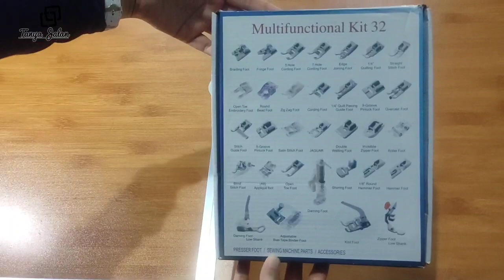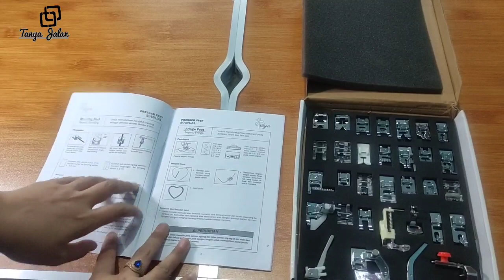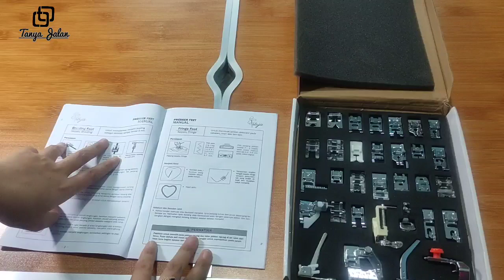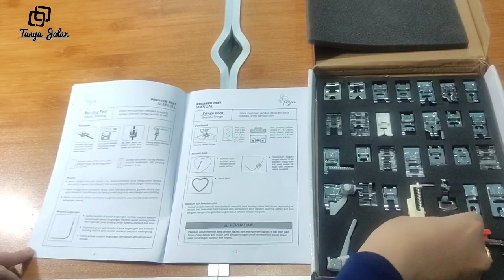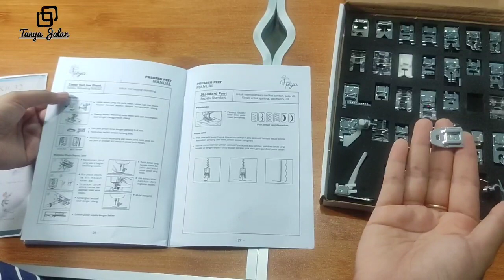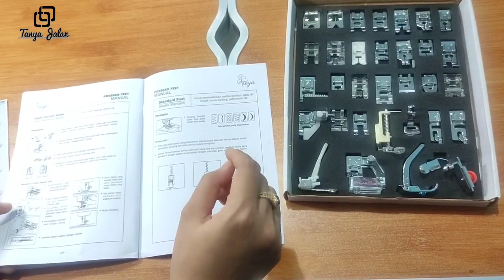Unboxing jenis-jenis sepatu jahit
Hai sobat TJ semua,,,,,,
Di video kali ini, saya akan berbagi informasi & ilmu untuk teman teman semua. Saya akan unboxing macam macam sepatu jahit. Karena sepatu jahit itu beda bentuk, beda fungsinya.

Alat jahit : SINGER TRADITION 2259

Semoga video ini bermanfaat untuk teman teman TJ semua,
Karena video di channel ini akan membahas segala informasi, wawasan, pengalaman, tips&trick, unboxing barang, dll.

Apakah anda sudah berani bertanya,
Atau anda sudah mulai berjalan.
Selalu ikuti channel "Tanya Jalan"
Terimakasih.